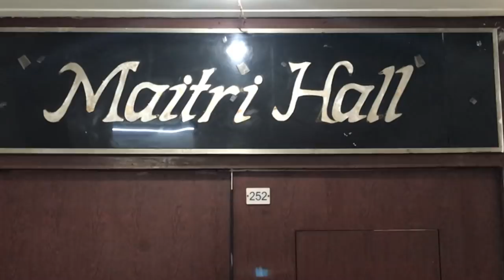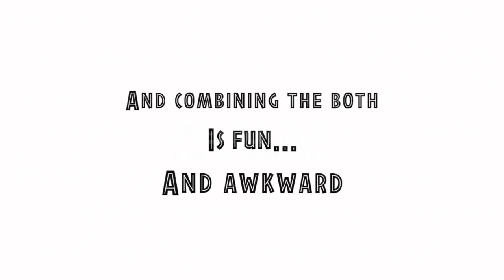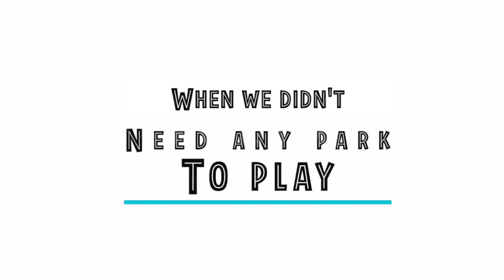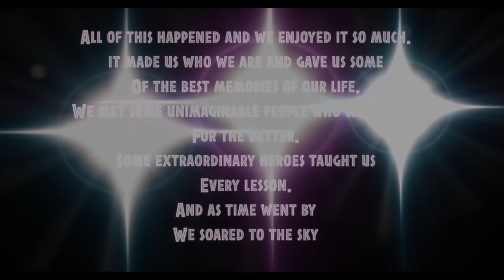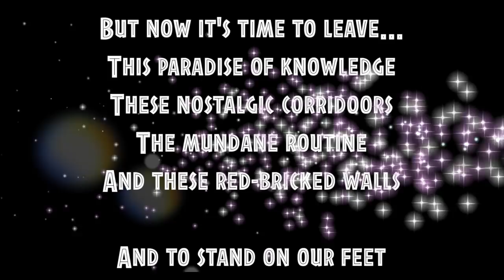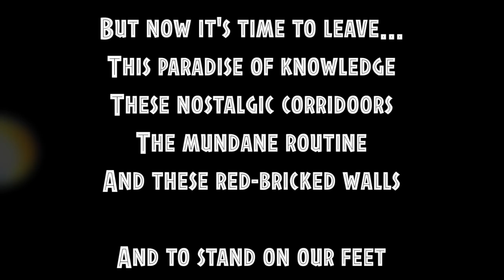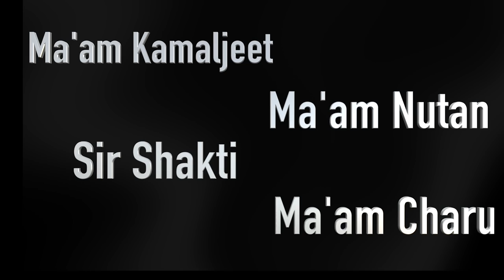Fr. Agnel School Delhi | Farewell Movie 2018 | IT Ministry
Click the following link to learn how the video was made
This is the Farewell Movie for class 12 by class 11 of Fr. Agnel School, New Delhi.
Movie prepared by IT Ministry